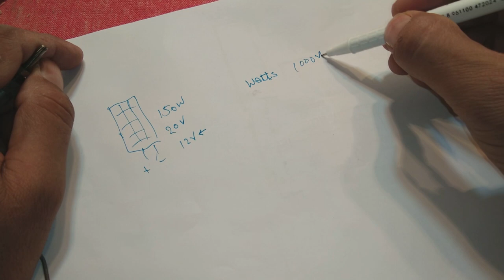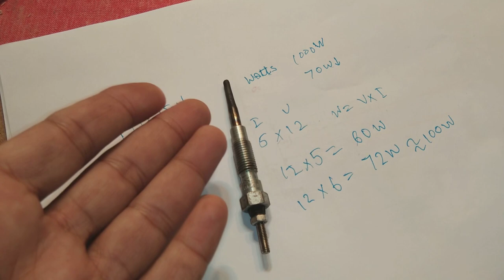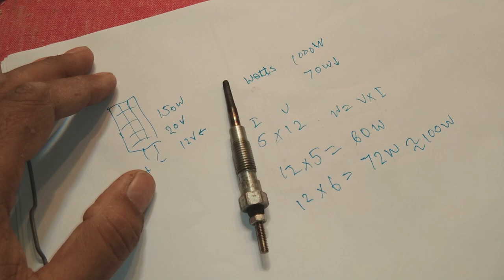Glow plug water heater. 12v DC glow plug water heater. Hot water in winter free energy. Single panel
Here in this video we will discuss with mathematical proof of solar water heater with glow plug. you will see if it is possible to worm water with one solar panel and one glow plug for your household.